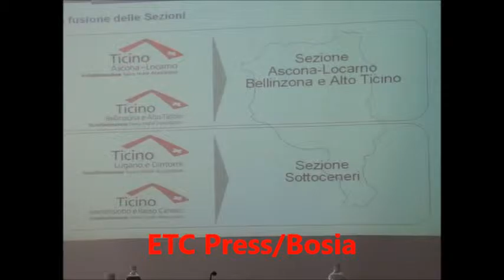10032016 Hotelleriesuisse sez Ticino assemblea 2016